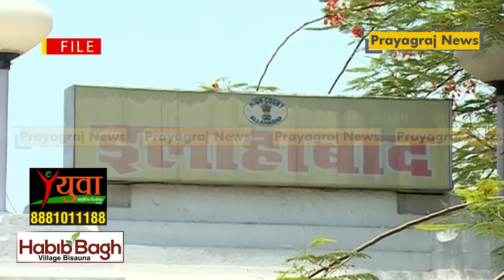हाईकोर्ट ने जेल के सजायाफ्ता कैदियों की मूलभूत सुविधाओं को लेकर चिंता जताई